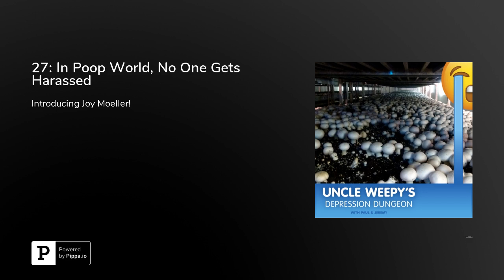27: In Poop World, No One Gets Harassed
Introducing our newest co-host, Joy Moeller! Since the President feels it's a hard time to be a man, Joy brings tips and tricks to keep you from feeling like a constant bionic rape hog. (Apologies for the audio quality. We'll get it sorted by the next episode.)Show NotesTrump says it's 'a very scary time for young men in America' - CNNPoliticsWe love you. By giving as little as $5.00 per month, you’ll get access to exclusive after-show content. It’s practically a whole second episode each week we publish! Show your appreciation.&nbsp;Support Uncle Weepy today!